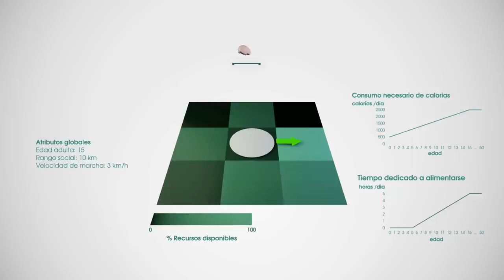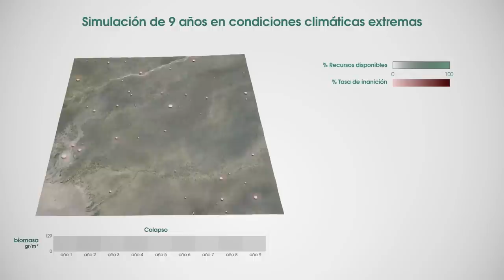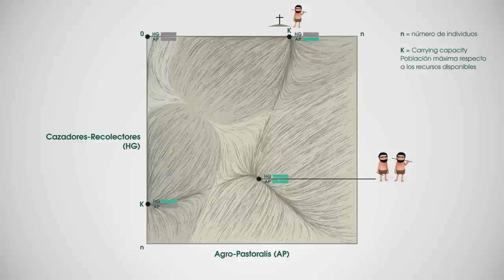Simulados (esp)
Simulados, la verdadera historia de una familia virtual que lucha por sobrevivir.
El equipo de Visualización del BSC-CNS presenta su nuevo corto Simulados, un mini documental que tiene como protagonista a Unga, un cazador-recolector que vive con su familia en el Gujarat (La India) de hace 10.000 años.
El film mezcla animación 3D y simulaciones extraídas de las investigaciones enmarcadas en el proyecto Simulpast, que mediante el estudio de sociedades primitivas trata de ahondar en el conocimiento del comportamiento humano a partir de la introducción de la Inteligencia Artificial y la Supercomputación.